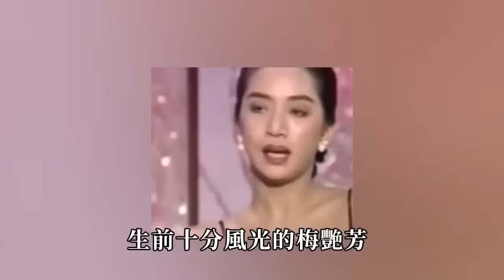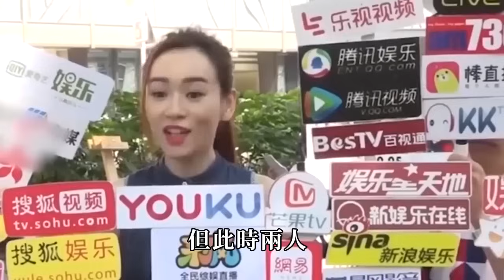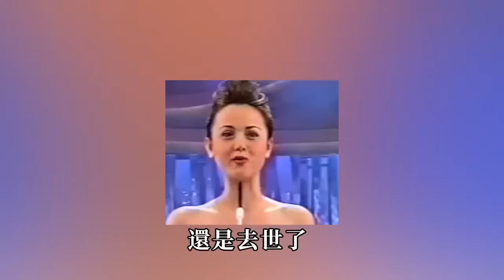這10位紅極一時的香港女神有多落魄？洗腳妹，開出租，外賣員，有人流落街頭以乞討為生太心酸！李麗珍